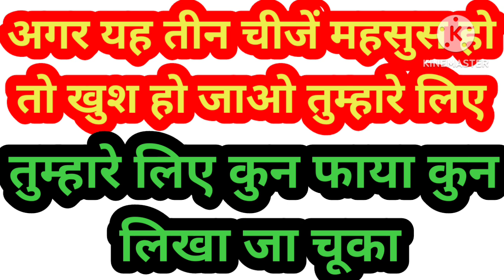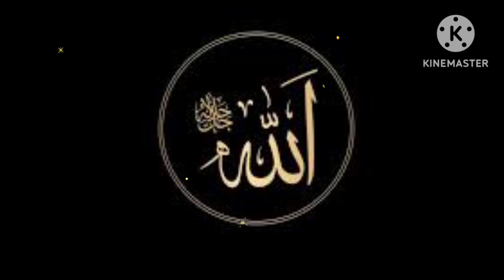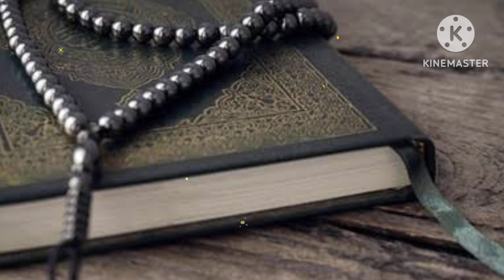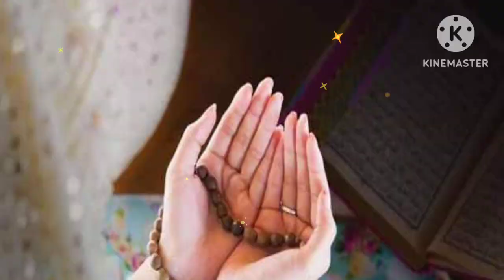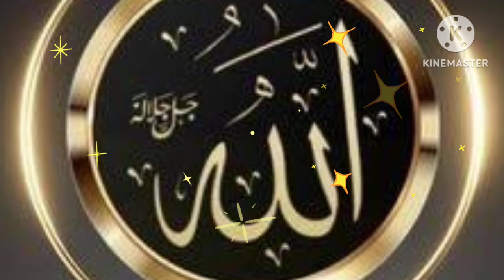3 Big Sign's When Allah Start Accepting Your Dua || Dua Qubool Hone ki Nishani || Kun Faya Kun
3 Big Sign's When Allah Start Accepting Your Dua || Dua Qubool Hone ki Nishani || Kun Faya Kun

Hadees sharif in hindi
Hadees in urdu
Nabi ki baat
Golden lafz
Anmol moti
Sabar islamic quotes
Urdu shayari
Patience urdu quotes
Islamic history
Islamic baatein
Knowledge
Astagfar audio
Astagfar story
Astagfar stories
astaghfar story
astaghfar se kya hota hai
astaghfar surah
astaghfar rabbi min kulli
astaghfar ringtone
astaghfar
astaghfar recitation
astaghfar ki qubooliyat
saeed astaghfar
astaghfar Qawwali
astaghfar part
astaghfar episode
astaghfar English
how to do astaghfar
istaghfar durood
istaghfar dua 100 times
complete astaghfar Dua
astaghfar chota wala
astaghfar bada wala
astaghfar by Mufti zarwali
astaghfar by Mufti tawi usmani
astaghfar benefits
astaghfar Amal
astaghfar ke fayde in islamHazrat ali ka farman
hazrat ali
hazrat suleman ka waqia
prophet stories
waqia
qissa
hindi kahaniya
idlamic kissa
islamic cartoon
islamic dastan
islamic waqia
islamic history
islamic video
islamic lecture
‎@farhathashmibayan noorehadees
Miracle
Miracle story